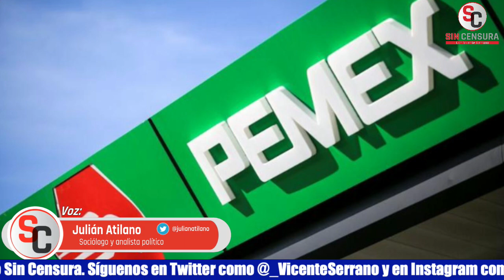BÁSICAMENTE ESTÁ COMETIENDO TRAICIÓN A LA PATRIA: JULIÁN ATILANO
El sociólogo y analista político Julián Atilano está convencido con que esos que quieren que castiguen a México por la consulta del TMEC básicamente están cometiendo traición a la Patria